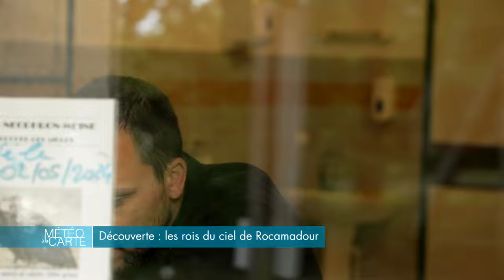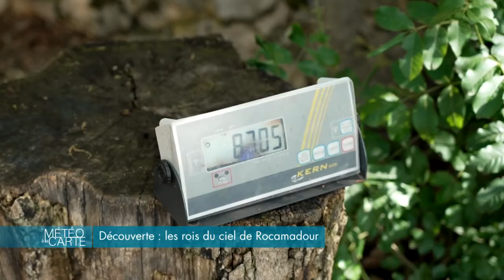Découverte : les rois du ciel de Rocamadour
Accroché à la montagne, le petit village de Rocamadour est régulièrement survolé par les rapaces de Raphaël ! Vautour, aigle, condor ou hibou, grâce à son centre et ses spectacles, il assure la survie des espèces en voie de disparition…

RÉAGISSEZ
Hashtag